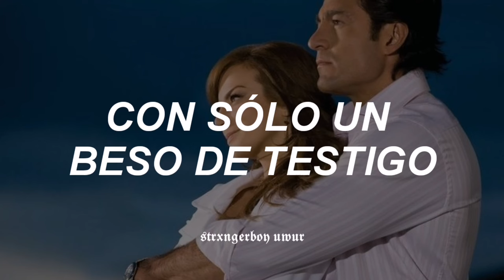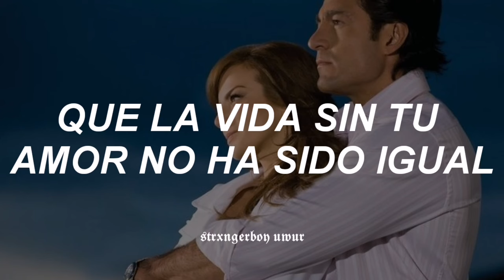Alejandro Fernández - Mañana Es Para Siempre [Letra]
🎶📀 𝕬𝖑𝖊𝖏𝖆𝖓𝖉𝖗𝖔 𝕱𝖊𝖗𝖓á𝖓𝖉𝖊𝖟 - 𝕸𝖆ñ𝖆𝖓𝖆 𝕰𝖘 𝕻𝖆𝖗𝖆 𝕾𝖎𝖊𝖒𝖕𝖗𝖊 🎶📀

Alejandro Fernández - Mañana Es Para Siempre (Sub. Español)

Alejandro Fernández - Mañana Es Para Siempre // traducida
Alejandro Fernández - Mañana Es Para Siempre // subtitulado
Alejandro Fernández - Mañana Es Para Siempre // lyrics
// letra
Alejandro Fernández - Mañana Es Para Siempre (subtitulada al español)
Alejandro Fernández - Mañana Es Para Siempre traducida al español
Alejandro Fernández - Mañana Es Para Siempre letra Alejandro Fernández - Mañana Es Para Siempre karaoke
traducción, traducido, subtítulos, subtitulado, letra, lyrics, hq, hd, topic

Alejandro Fernández - Mañana Es Para Siempre // traducida, Alejandro Fernández - Mañana Es Para Siempre // subtitulado, Alejandro Fernández - Mañana Es Para Siempre // lyrics